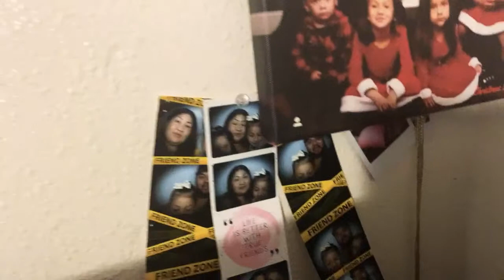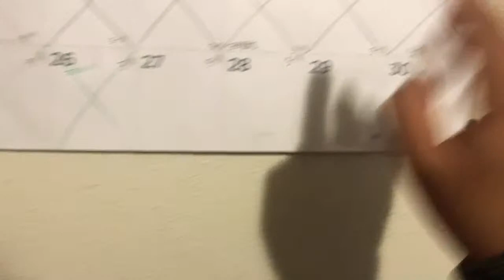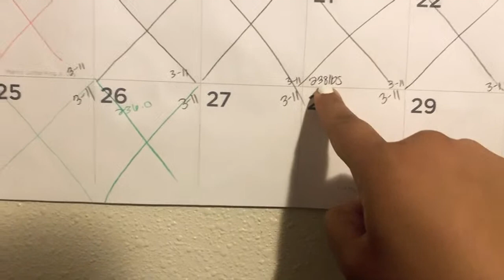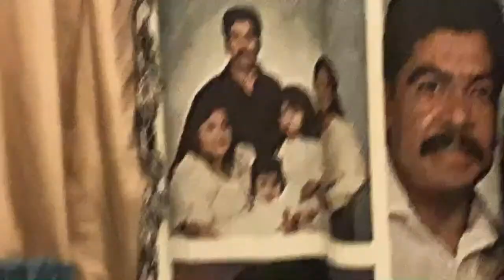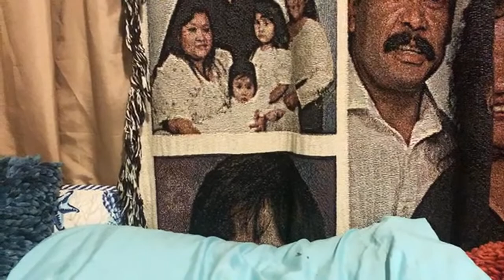Desayuno y Platica